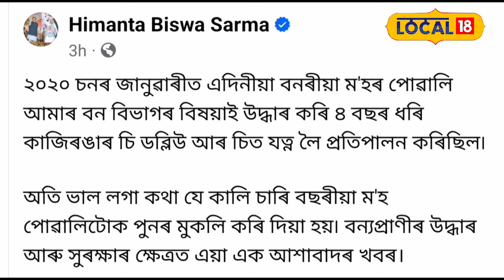Wild Buffalo in Kaziranga : ৪ বছৰ পাছত বনাঞ্চললৈ এটি বনৰীয়া ম’হ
Wild Buffalo in Kaziranga | ৪ বছৰ পাছত বনাঞ্চললৈ এটি বনৰীয়া ম’হ, ম’হটোকলৈ মুখ্যমন্ত্ৰীয়েও কৰিলে ফেচবুকত পোষ্ট । ২০২০ বৰ্ষৰ ২০ জানুৱাৰীত এটা এদিনীয়া মাতৃহাৰা বনৰীয়া ম’হ পোৱালি বন বিভাগৰ বিষয়াই উদ্ধাৰ কৰি কাজিৰঙাৰ পাণবাৰীস্থিত বন্যপ্ৰাণী উদ্ধাৰ আৰু পুনঃসংস্থাপন কেন্দ্ৰত অৰ্পণ কৰিছিল ৷ যোৱা চাৰিওটা বছৰে ম’হ পোৱালীটো কেন্দ্ৰটোৰ যত্ন আৰু প্ৰতিপালনত এটি স্বাস্থ্যৱান ম’হলৈ পৰিণত হয় ৷ Back to the wild শীৰ্ষক উদ্দেশ্য হাতত লৈ সেৱা আগবঢ়াই অহা বন্যপ্ৰাণী উদ্ধাৰ আৰু পুন সংস্থাপন কেন্দ্ৰই মহটোক বুঢ়াচাপৰি বনাঞ্চলত মঙলবাৰে  মুকলি কৰি দিয়ে